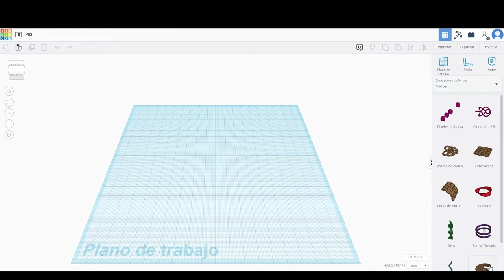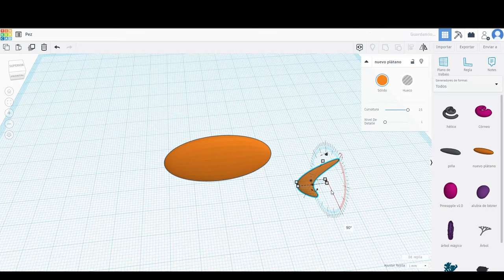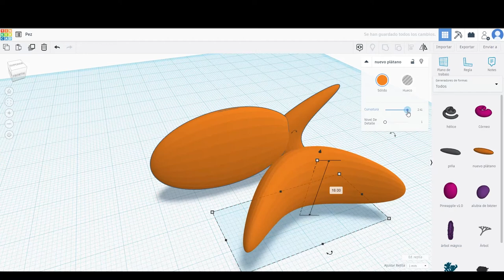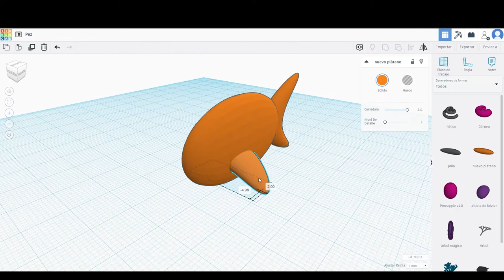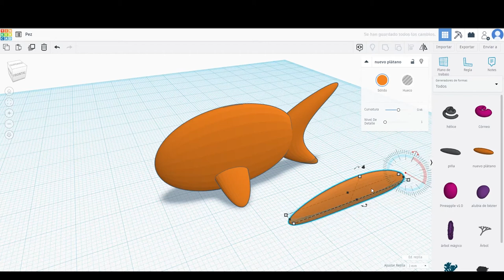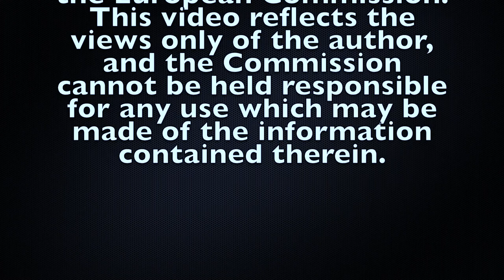Tinkercad Tutorial - Fish 3D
This a graphical representation of a 3d model of a fish.